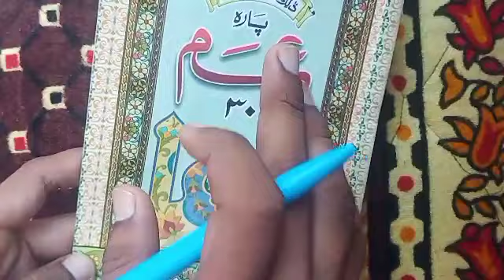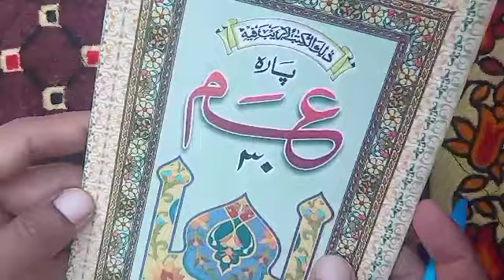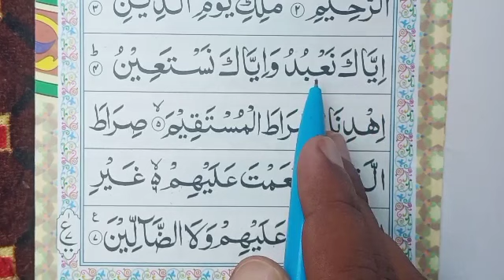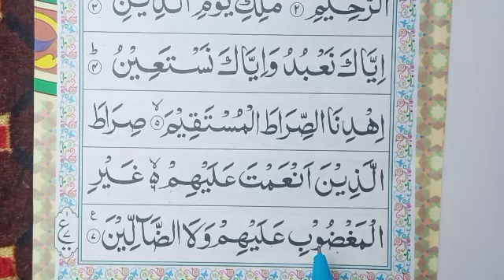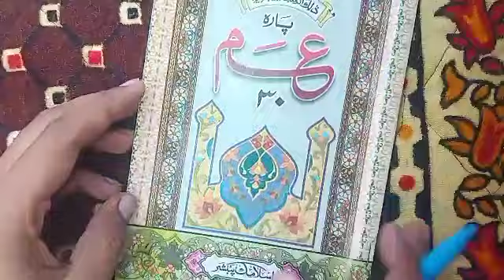Amma Para Part 1 Surah fatiha full surah fatiha full HD Tilawat Surat Al-fatiha | क़ुरान पढ़ना सीखें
اAmma Parah All Lessons

1. Learn To Read The Quran
2. learn How To Read Quran
3. Amma para
4. Quran padhna sikhe
4. Quran Padhna kaise sikhe
5. Learn to read quran in hindi
6. Quran classes
7. How to read quran
8. Learn quran

ردو زبان کی پچوی کتاب